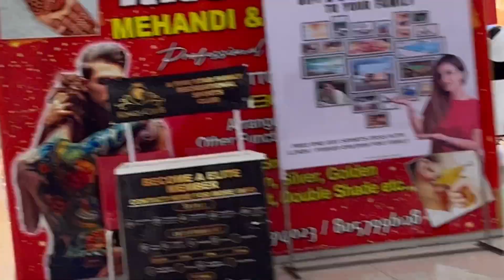ನಮ್ಮನೆ ಗೌರಿ ಗಣೇಶ ಮೂರನೇ ದಿನದ ವಿಸರ್ಜನೆ ಪೂಜೆ |ನನ್ನ ಮಗನ ಮಂತ್ರಿ ಮಾಲ್ಲಿಂದ GT Mall ಯಾಕೆ ಕರ್ಕೊಂಡು ಹೋದ್ವಿ